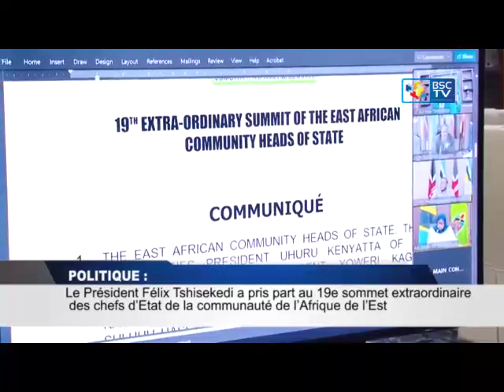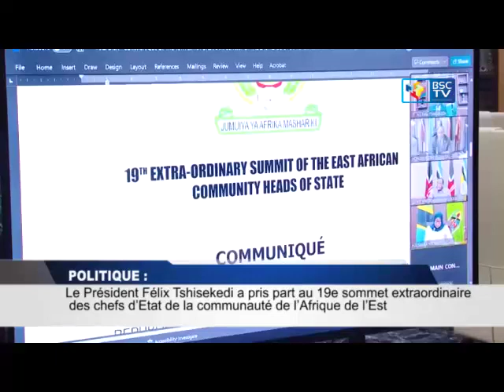INFOS RDC: RETRO JT DU 01_04_2022